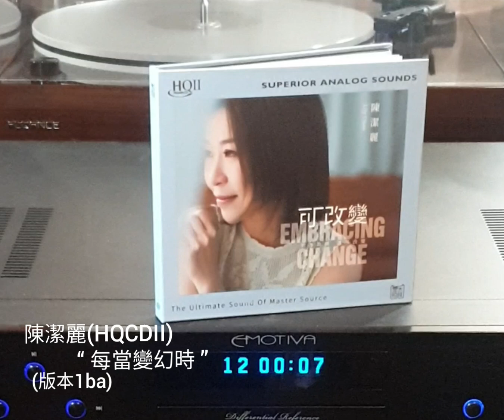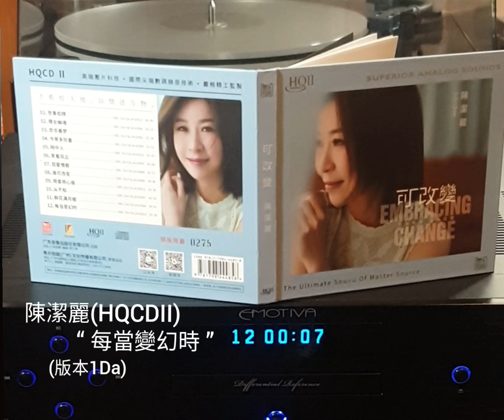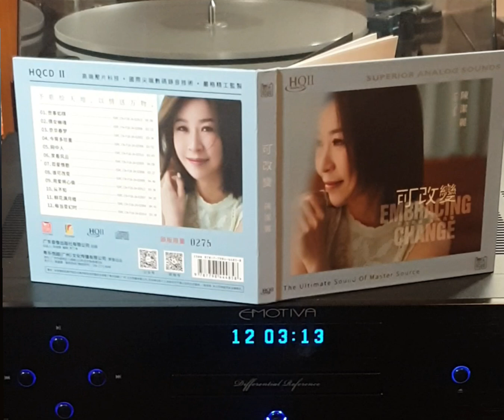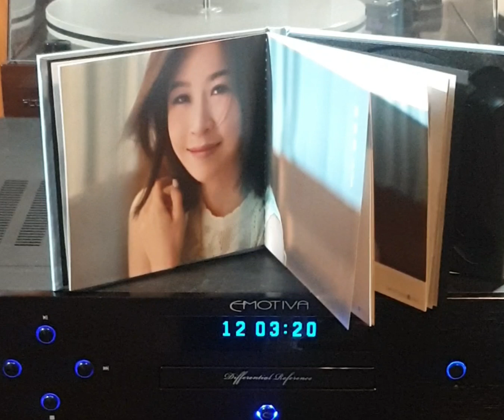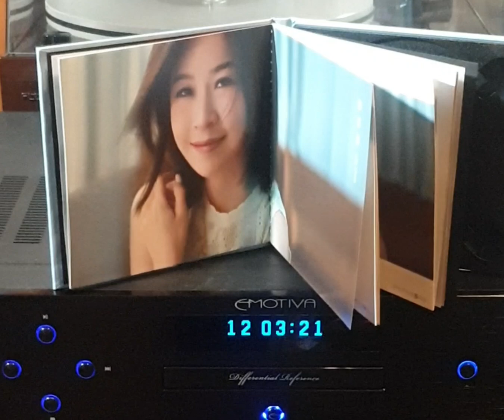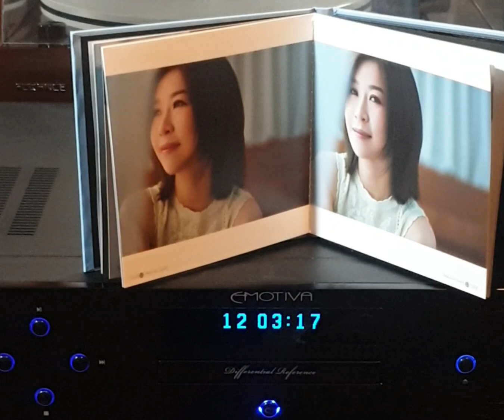陳潔麗(HQCDII)~ “ 每當變幻時 ” 版本1a(0:00) 版本1ba(3:23) 版本1Da(6:48) 版本2Ja(10:11) 版本2bJa(13:34) 版本2a(16:57)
Artist: 陳潔麗

Song: “ 每當變幻時 ”
版本1a   (0:00)
版本1ba (3:23)
版本1Da (6:48)
版本2Ja (10:11)
版本2bJa (13:34)
版本2a   (16:57)

Album: 陳潔麗 Lily Chan “可改變 (HQII)CD專輯” (2024’HQCDII)頭版限量/廣東音像出版社有限公司出版/粵樂悅越(廣州)文化傳播有限公司榮譽出品.